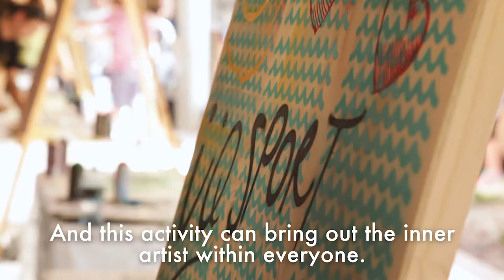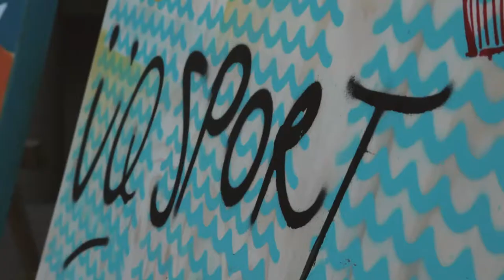UQ Sport Graffiti Art Workshop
UQ Sport unleash their creative side at Banana Life's Graffiti Art Workshop. Their artworks are inspired by UQ Sport's core values and were gifted to the Mater Foundation.